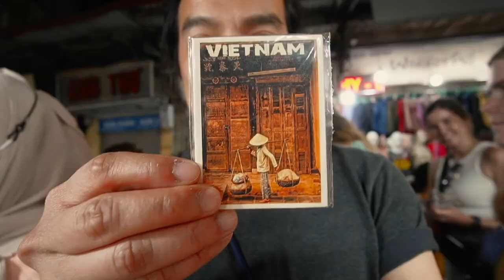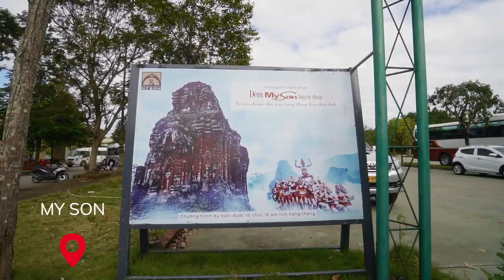Inside Vietnam’s Sacred My Son Temple Ruins🇻🇳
Witness the "Sacred Place" My Son, Vietnam Has to Offer!
As I reached the heart of the temple complex, I found myself standing before the main sanctuary, the holiest place in My Son Temple. The sanctuary was adorned with ornate carvings and housed a sacred lingam, a representation of the Hindu god Shiva. I was overwhelmed by the palpable sense of divinity that enveloped the space, and I stood there in awe, taking in the spiritual energy that seemed to emanate from every stone.

My visit to My Son Temple was not just a sightseeing trip, but a journey of the soul. It was a reminder of the power and sanctity of ancient places and the importance of showing respect and reverence to the cultures and traditions that have shaped them. It was a pilgrimage that left a lasting impact on me, reminding me of the preciousness of moments that cannot be captured on camera, but can only be felt in the depths of our being.

BOOK YOUR VIETNAM AND SOUTH EAST ASIA ADVENTURE:
Hanoi office: No 6/101 Phuc Xa, Ba Dinh, Hanoi

00:00 Introduction
00:37 Hoi AN Central Hotel
01:09 Sponsored by Jacky Vietnam Travel
01:21 Journey to My Son Sanctuary
08:32 Vietnamese Food
08:49 Making of Delicious Vietnamese Noodles
11:35 Vietnamese Boat from My Son to Hoi An